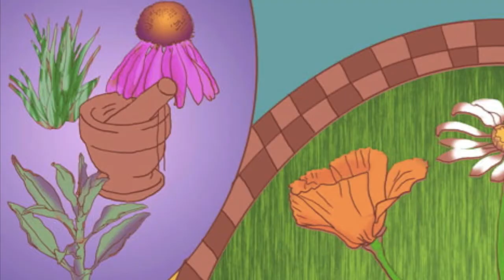Right_To_Good_Health_Mural.mov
This is the first of a series of time-lapse videos that show the painting of the mural for the Mission Neighborhood Health Center in San Francisco. The Right to Good Health mural is funded by the Center for Minority Health and Health Disparities of the National Institutes of Health (Grant 1R13MD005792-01). Mariana Ferreira, an anthropologist teaching at San Francisco State University and muralists Eduardo Pineda and Joaquin Newman organized the project as part of the annual Human Rights Conference at SFSU. Ferreira's anthropology students conducted community-based participatory research to identify the significant health issues that are the foundation for the mural's theme. In this short, Pineda and Newman begin by priming the canvas for the mural, projecting the design, and outlining the drawing with color in preparation to paint.